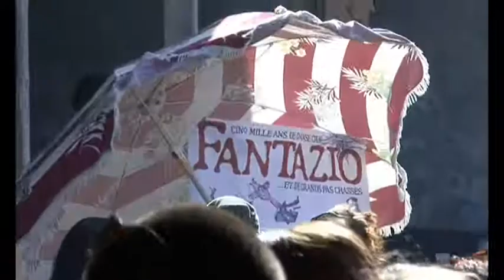FANTAZIO GANG au lavoir rue St Malo-3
3ème extrait vidéo du concert de FANTAZIO GANG au lavoir de la rue Saint Malo à Brest Recouvrance organisé par "Chardonnay Producteur" et "Vivre La Rue" et filmé par "Kitty Kamera de Vivre La Rue"